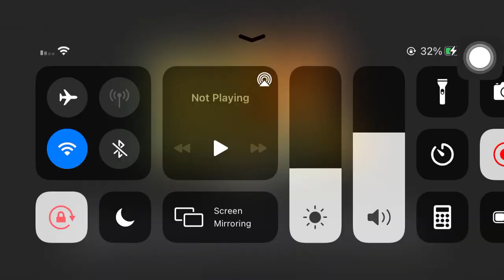SBA Snow Valley